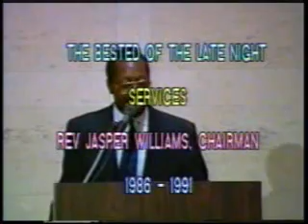Donald Parson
To contact this preacher got to 1choo.com